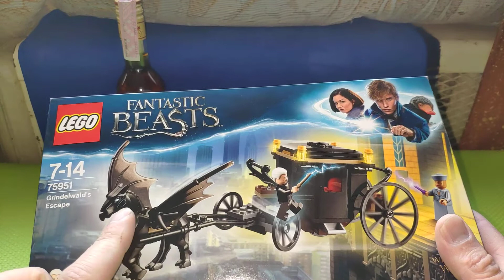Обзор LEGO® 75951 Fantastic Beasts™ Grindelwald’s Escape (не злоупотребляйте алкоголем)